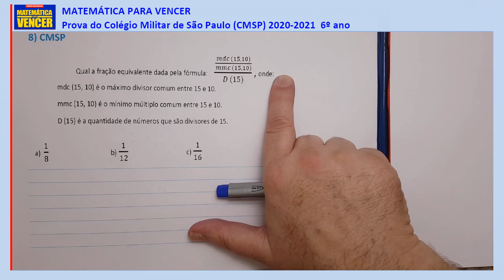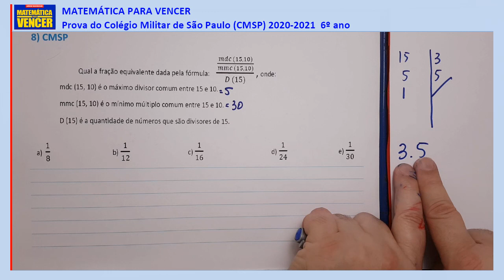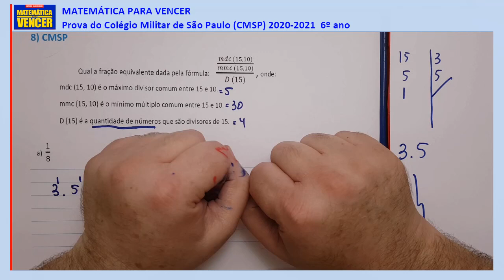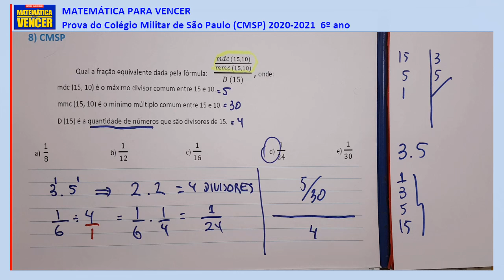Prova CMSP 2020 questão 03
Prova de Matemática Colégio Militar de São Paulo 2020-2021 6o ano